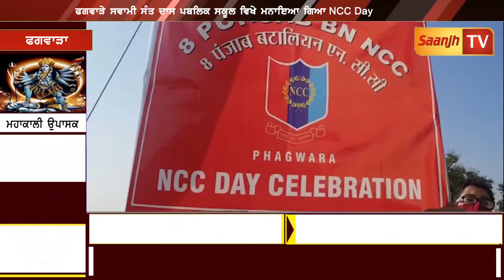ਫਗਵਾੜੇ ਸਵਾਮੀ ਸੰਤ ਦਾਸ ਪਬਲਿਕ ਸਕੂਲ ਵਿਖੇ ਮਨਾਇਆ ਗਿਆ NCC DAY